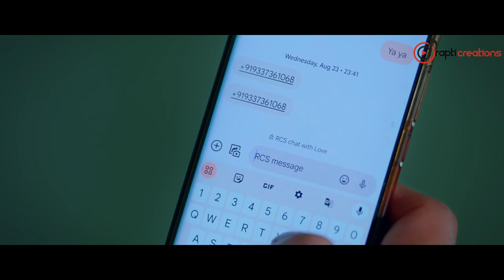Kemiti Bhulibi Kahide Thare | Full Video Song [4K] | Odia Dukha Gita | Amrita Nayak | Pabin | Teju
A new sad romantic music video on the song "Kemiti Bhulibi Kahide Thare" for the very first time by  " Pabin, Teju & Neha" is out now only on Prapti creations. Do watch the video and share your thoughts and views in the comment section below. Shower your love, support and blessings and make it a huge success. Stay safe, secure and happy!

♥Video Credits♥
🎥 Title: Kemiti Bhulibi Kahide Thare.
🎥 Starring: Pabin, Teju & Neha.
🎥 Story, Screenplay & Direction: Pabin.
🎥 Edit: Pabin.
🎥 D.O.P: The Nihar Natural.
🎥 Producer: Pabitra Mohan Mohanty.
🎥 Color DI: Pankaj Giri.

♥Song Credits♥
♪ Song: Kemiti Bhulibi Kahide Thare.
♪ Lyrics: Jhasaketan.
♪ Singer: Amrita Nayak.
♪ Arrangements: Suman & Remo.
♪ Recording: Soubhagya Panda (Milan Studio ).
♪ Mixing: Milan Dash.